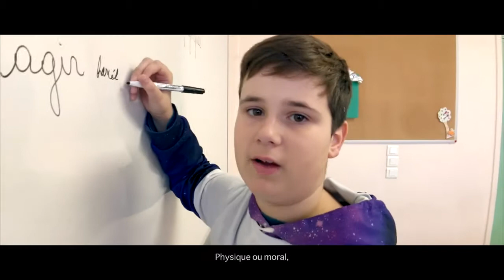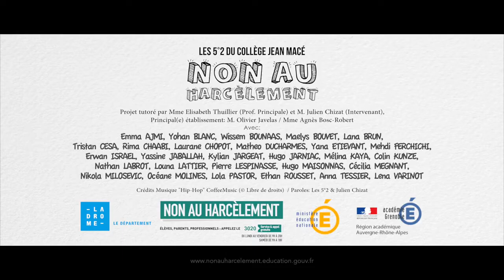Prix Non au harcèlement 2020 Catégorie meilleure vidéo cycle 4